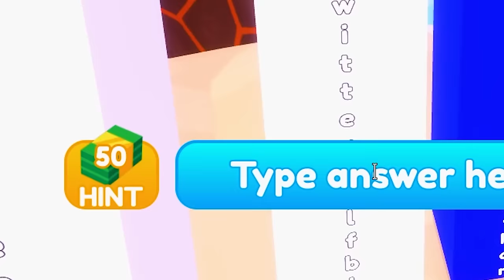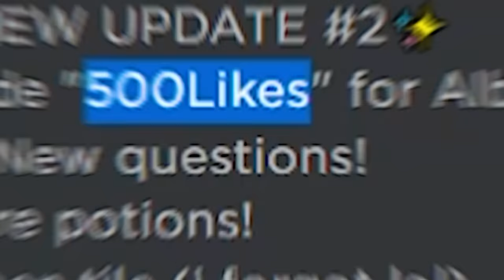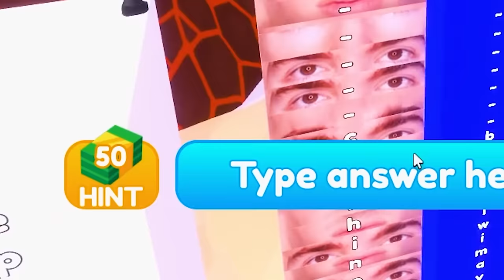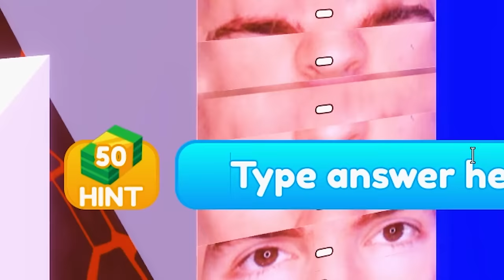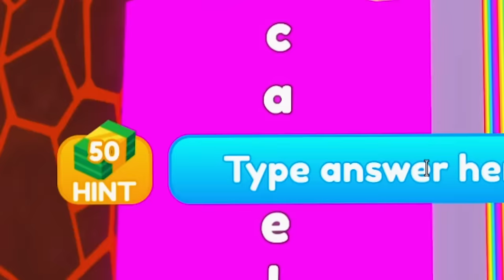Roblox SHORTEST ANSWER WINS